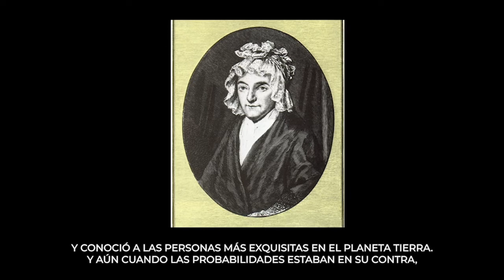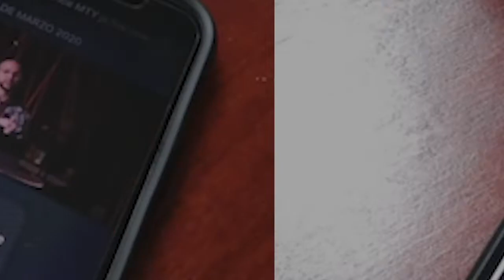"TIEMPOS DE SEQUIA" PS. PETER HAAS - SUBSTANCE ONLINE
¡Bienvenido a Substance MTY! Conéctate con nosotros todos los Domingos a nuestras reuniones en línea 11am & 1pm y un mensaje de nuestro Pastor Isaac Cortes

ACERCA DE SUBSTABCE:

SUBSTANCE existe para conectar a personas al amor incondicional de Jesús. Para empoderar e influenciar una nueva generación.
SUBSTANCE CHURCH fue fundada por los pastores globales Peter y Carolyn Haas en el 2004
Los pastores principales en MTY Isaac & Lindsay Cortes